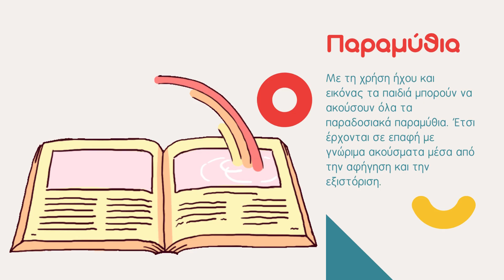Busy-bee - Εκπαιδευτικά βίντεο για παιδιά προσχολικής και πρώτης σχολικής ηλικίας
Βρείτε όλα όσα χρειάζεται το παιδί για να ξεκινήσει το μαγικό ταξίδι στη γνώση. Από βίντεο όπου μαθαίνουμε την αλφάβητο και τις συλλαβές ως τα μαθήματα των πρώτων τάξεων του δημοτικού, μαθαίνουμε παίζοντας με μουσική και εικόνες. Γραφτείτε τώρα στο Busy-Bee και ανακαλύψτε τα βίντεο που ταιριάζουν στις ανάγκες σας.